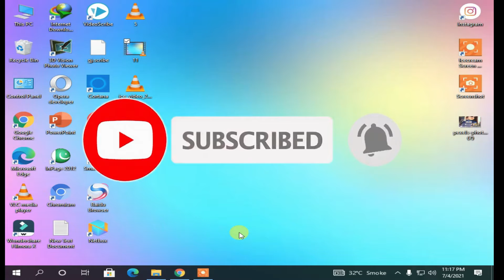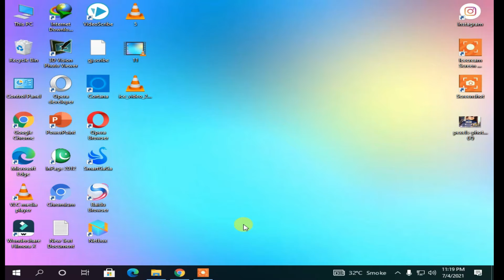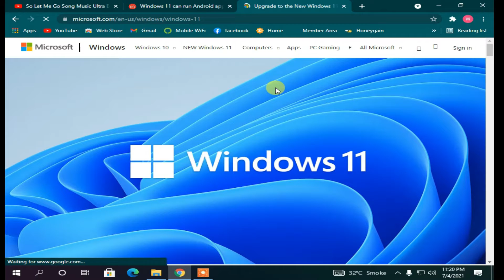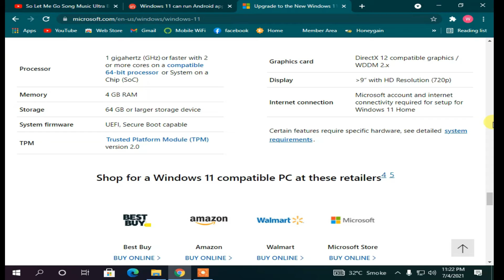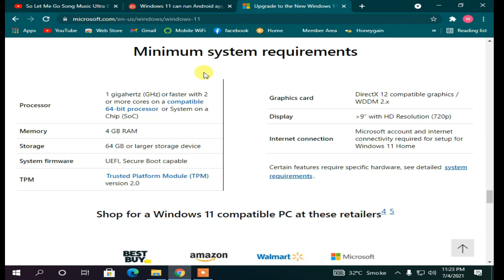Windows 11 Minimum System Requirements (2021) Windows 11 review |windows 11 feature |windows 11 ISO